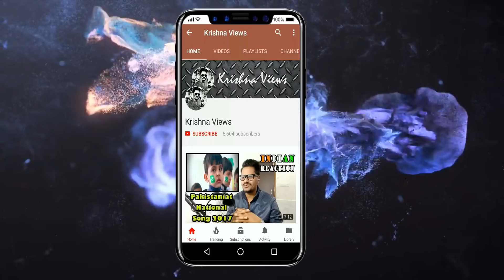Indian Reaction On Anwar Masood - Lassi ate Chah - Funny poetry ਲੱਸੀ ਅਤੇ ਚਾਹ ਦੀ ਲੜਾਈ